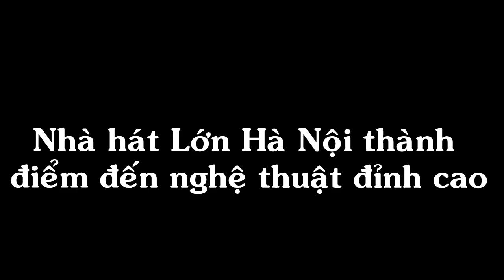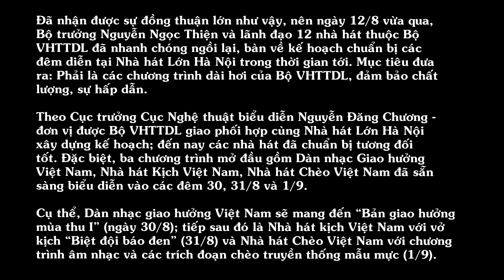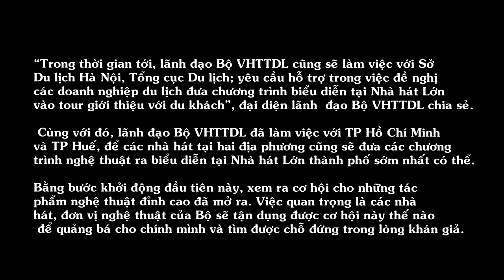Nhà hát Lớn Hà Nội thành điểm đến nghệ thuật đỉnh cao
12 nhà hát thuộc Bộ Văn hóa, Thể thao và Du lịch (VHTTDL) sẽ lần lượt trình diễn các chương trình nghệ thuật có chất lượng cao tại Nhà hát Lớn Hà Nội, vào các ngày cuối tuần, bắt đầu từ ngày 30/8 này và kéo dài tới hết tháng 12/2016.
Đây là bước đột phá và cũng là quyết tâm lớn của lãnh đạo Bộ VHTTDL,  để tạo dựng một điểm đến nghệ thuật cho Hà Nội nói riêng và cả nước nói chung, trong bối cảnh nghệ thuật đỉnh cao đang thật sự thiếu vắng và chưa có “đất” để phát triển.

Trong một cuộc giao ban của Bộ VHTTDL dịp tháng 7, ý tưởng về việc xây dựng Nhà hát Lớn Hà Nội thành điểm đến sáng đèn mỗi cuối tuần, với những tác phẩm có chất lượng, do các nhà hát, đoàn nghệ thuật lớn trong cả nước biểu diễn; đã được lãnh đạo Bộ VHTTDL đưa ra. Ý tưởng này ngay lập tức nhận được sự hưởng ứng của lãnh đạo Nhà hát Lớn Hà Nội, các đoàn nghệ thuật, cũng như đông đảo công chúng Thủ đô; bởi đã một thời gian dài, “thánh đường” nghệ thuật của Thủ đô vẫn phải hoạt động cầm chừng, chờ vào các hợp đồng thuê của các đơn vị tổ chức sự kiện.

Đã nhận được sự đồng thuận lớn như vậy, nên ngày 12/8 vừa qua, Bộ trưởng Nguyễn Ngọc Thiện và lãnh đạo 12 nhà hát thuộc Bộ VHTTDL đã nhanh chóng ngồi lại, bàn về kế hoạch chuẩn bị các đêm diễn tại Nhà hát Lớn Hà Nội trong thời gian tới. Mục tiêu đưa ra: Phải là các chương trình dài hơi của Bộ VHTTDL, đảm bảo chất lượng, sự hấp dẫn.

Theo Cục trưởng Cục Nghệ thuật biểu diễn Nguyễn Đăng Chương - đơn vị được Bộ VHTTDL giao phối hợp cùng Nhà hát Lớn Hà Nội xây dựng kế hoạch; đến nay các nhà hát đã chuẩn bị tương đối tốt. Đặc biệt, ba chương trình mở đầu gồm Dàn nhạc Giao hưởng Việt Nam, Nhà hát Kịch Việt Nam, Nhà hát Chèo Việt Nam đã sẵn sàng biểu diễn vào các đêm 30, 31/8 và 1/9.

Cụ thể, Dàn nhạc giao hưởng Việt Nam sẽ mang đến “Bản giao hưởng mùa thu I” (ngày 30/8); tiếp sau đó là Nhà hát kịch Việt Nam với vở kịch “Biệt đội báo đen” (31/8) và Nhà hát Chèo Việt Nam với chương trình âm nhạc và các trích đoạn chèo truyền thống mẫu mực (1/9).

Sau 3 đơn vị này, lần lượt sẽ là chương trình của Liên đoàn xiếc Việt Nam, Nhà hát Tuổi Trẻ, Nhà hát Múa rối Việt Nam, Nhà hát nghệ thuật đương đại Việt Nam, Nhà hát Tuồng Việt Nam, Nhà hát Cải lương Việt Nam, Nhà hát Nhạc Vũ Kịch Việt Nam (VNOB).